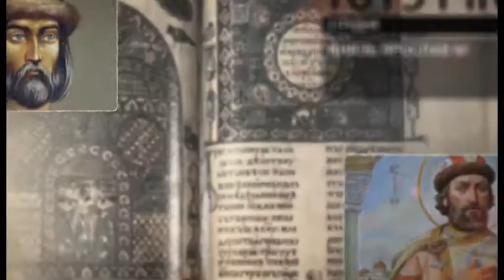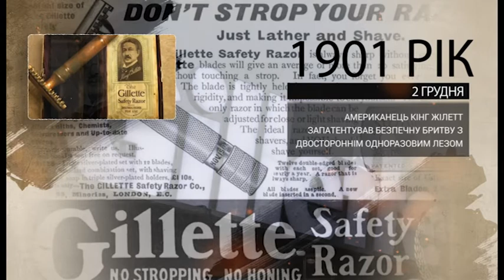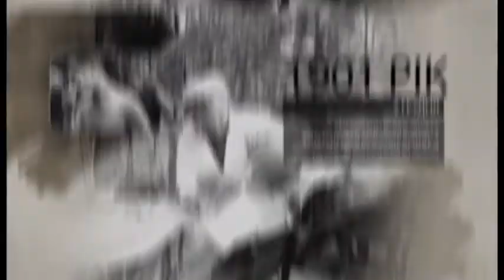Хронограф за 2 грудня